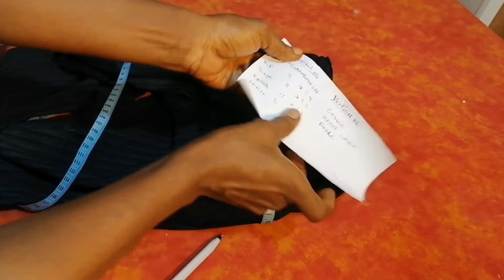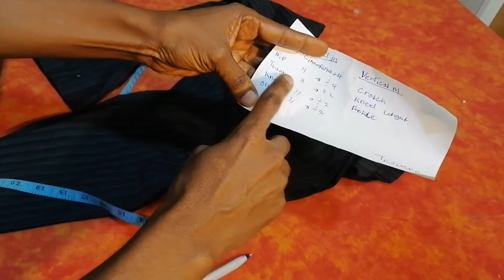HOW To DRAFT TROUSER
Jacki'sfashion and show

1_jackyfashion